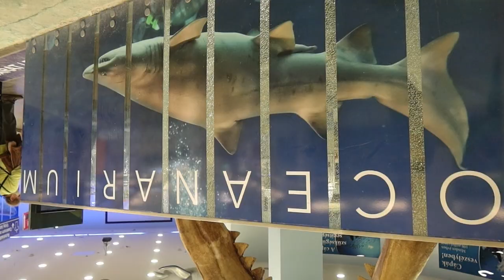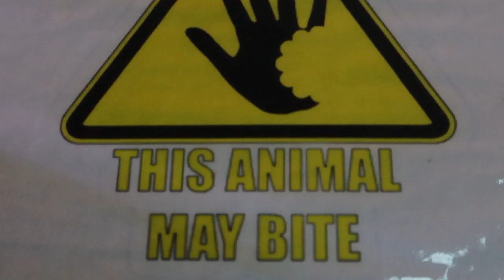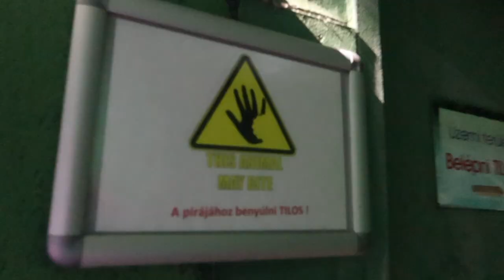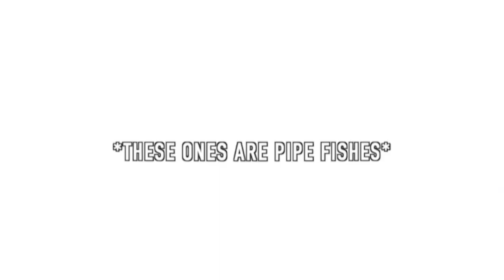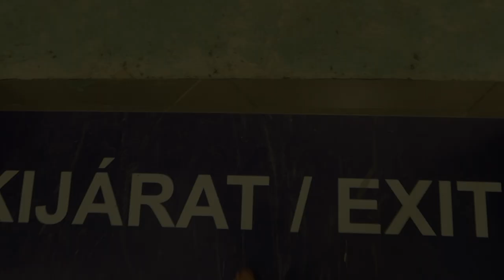Barefoot at the Aquarium and it was Awesome!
This was by far one of the most beautiful aquariums I went in my life.. and also the first time I was barefoot in an aquarium. Let me take you around then to Tropicarium in Budapest.. I hope you enjoy the tour!

*For your information there is snakes in the video so if you are disgusted or scared of them don't watch it!*

Keep the vibe high and always stay lame!

*** I call all of my fans LOSERS because I don't like labels...I'm a loser... you're a loser... and everyone is a loser! Period. ***

📲Follow me in my not social life!